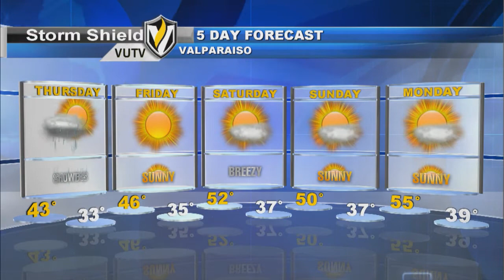Weather Update 10/23/2013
Meteorologist Nicole Batzek